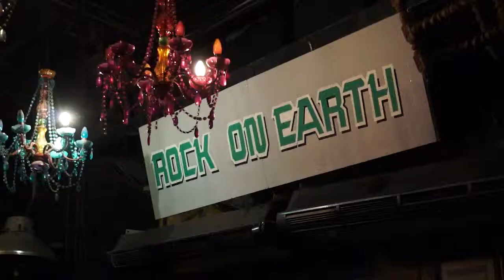Highlight Rock on Earth @Parking Toy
Rock on Earth คอนเสิร์ตการกุศล เพื่อบ้าน ช.ช้างชรา
ปาร์คกิ้ง ทอย